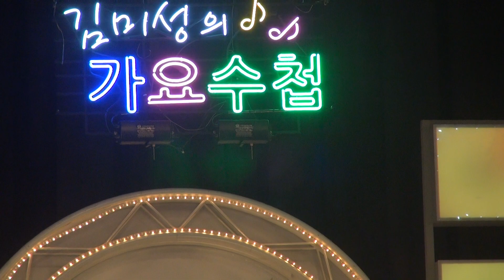정윤승_장대비: 작사 작곡: 김덕_김미성의 가요수첩_무릎춤_영상감독 이상웅-2013.04.25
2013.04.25. MTS. 가수 정윤승_장대비: 작사 작곡: 김덕_김미성의 가요수첩_무릎춤_영상감독 이상웅-leesw. 요즘 유행하는 무릎춤 관찰하세요__